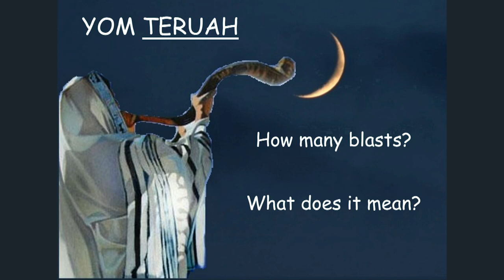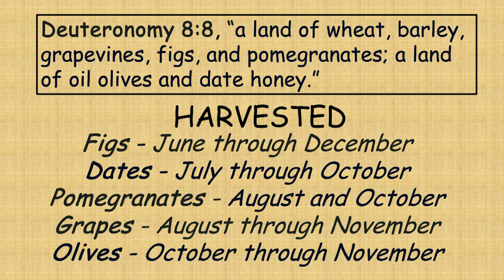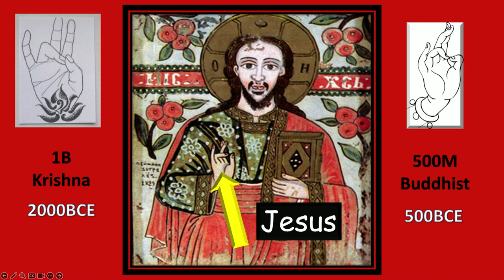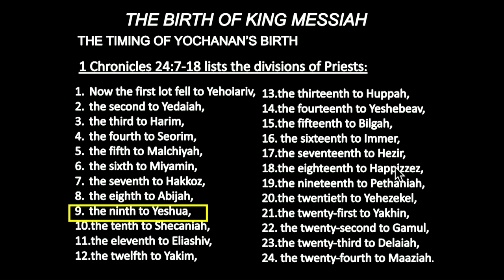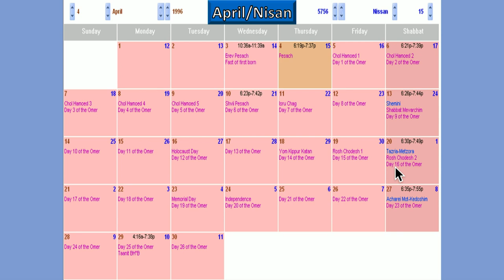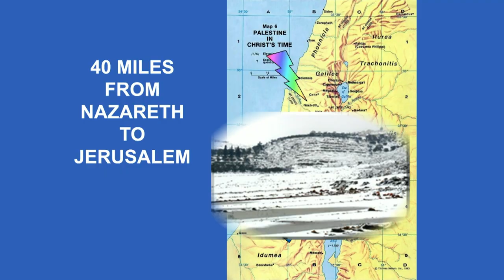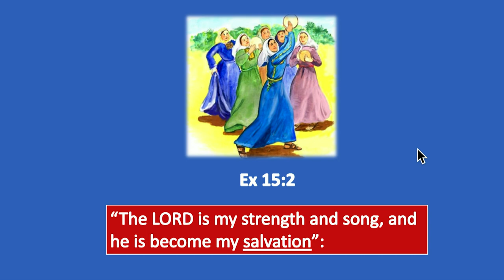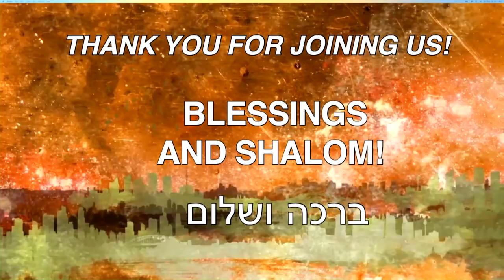Sábado 16 de septiembre de 2023: Rosh Hashaná II (5784)